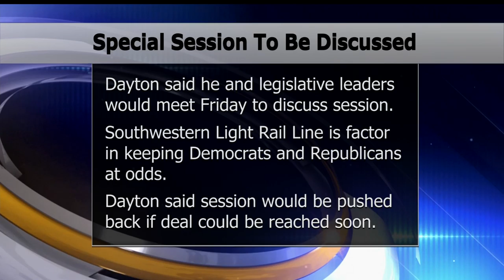Local Minnesota Governments In Need To Know About Special Session